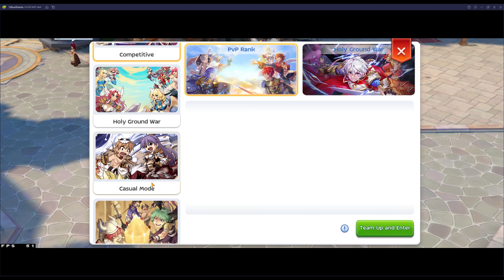Ragnarok M: 3 Gunslingers PVP 6-6 for fun Team [27/4/2022]